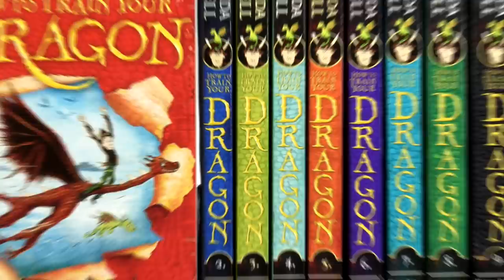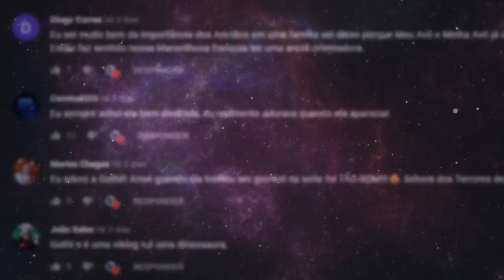5 FATOS INCRÍVEIS sobre a Série Dragões: Corrida até o Limite!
Sobre o Vídeo:
Hoje eu mostrei 5 curiosidades da série Corrida até o Limite que pouca gente percebeu.

➧ Jogo
Steep

➧ Música
Happy song background